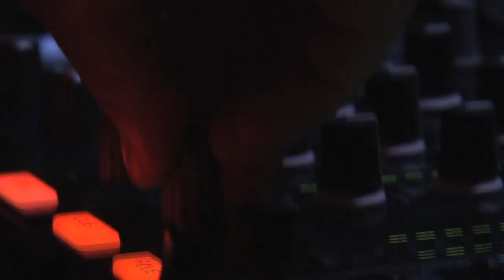Viceroy (live footage)